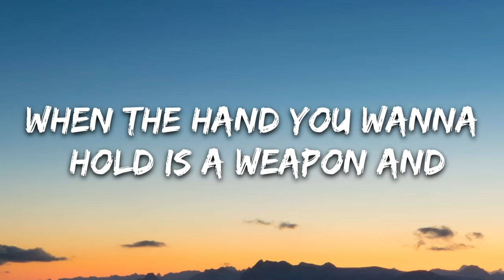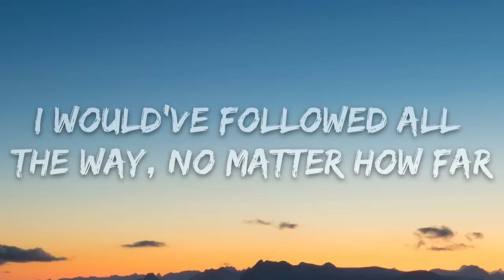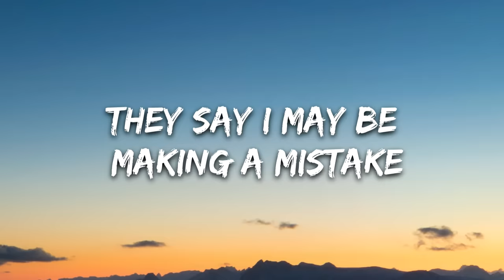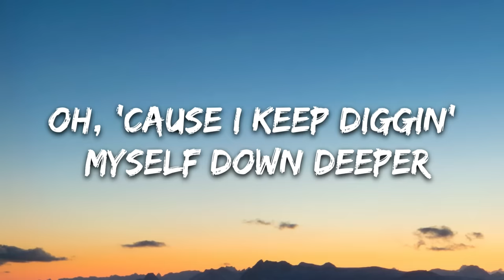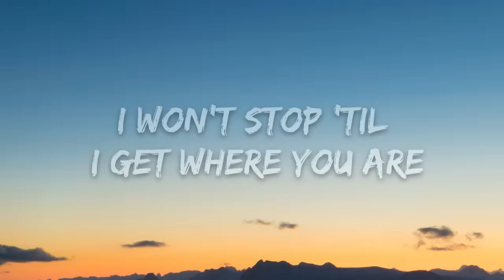Halsey - Graveyard (Lyrics)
🎤 Lyrics: Halsey - Graveyard

[Verse 1]
It's crazy when
The thing you love the most is the detriment
You can think again
When the hand you wanna hold is a weapon and
You're nothin' but skin

[Pre-Chorus]
Oh, 'cause I keep diggin' myself down deeper
I won't stop 'til I get where you are
I keep running, I keep running, I keep running

[Chorus]
They say I may be making a mistake
I woulda followed all the way, no matter how far
I know when you go down all your darkest roads
I woulda followed all the way to the graveyard
I keep running when both my feet hurt
Oh, when you go down all your darkest roads
I woulda followed all the way to the graveyard (No, oh)

[Verse 2]
You look at me (Look at me)
With eyes so dark, don't know how you even see
You push right through me (Push right through me)
It's gettin' real
You lock the door, you're drunk at the steering wheel
And I can't conceal

[Pre-Chorus]
Oh, 'cause I've been diggin' myself down deeper

[Bridge]
Oh, it's funny how
The warning signs can feel like they're butterflies